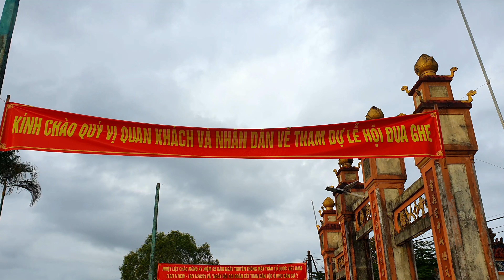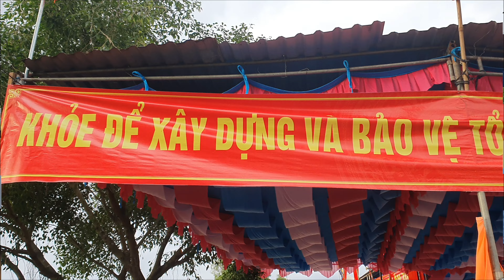ĐỘ CÚNG ĐUA GHE LÀNG TRIỀU SƠN TRUNG HƯƠNG TOÀN | ĐUA GHE HUẾ #413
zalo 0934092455